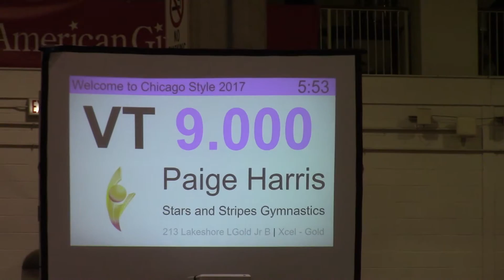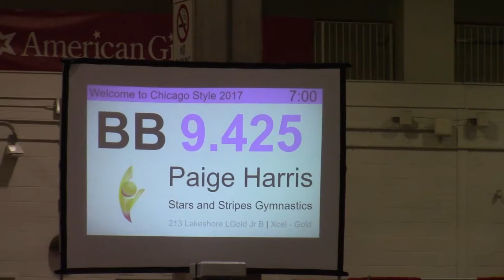Paige - Chicago Style 2017